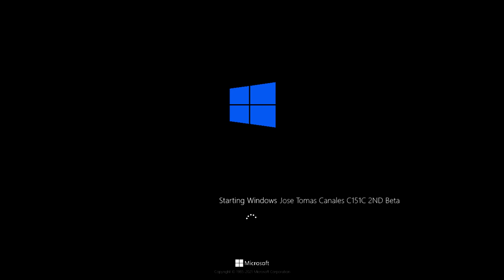Windows Jose Tomas Canales C151C 2ND (ME)